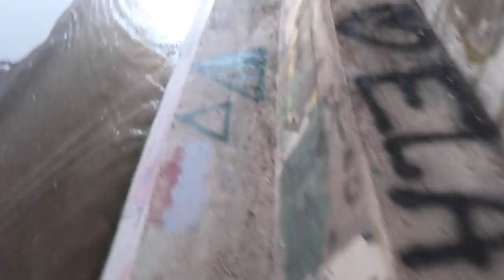FINDING ABANDONED TREE HOUSES!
We went searching for abandoned tree houses and found one!

Justin Stuart
Monument, CO
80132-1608